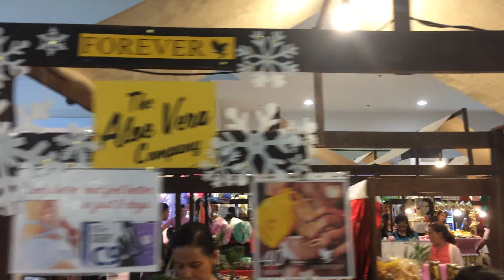J CENTER MALL - LOCAL PRODUCTS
Affordable local products and pasalubong inside J Center Mall in Cebu. Let’s support local brands here in the Philippines. 👍😉